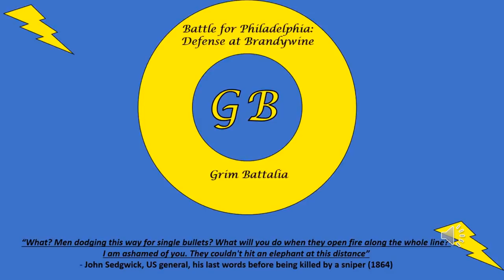Battle for Philadelphia: Washington Defends the British Assault on the Capital at Brandywine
In the Fall of 1778, the Commander of the British Forces, William Howe, has decided to disobey direct orders from the crown and pursue his own strategy for winning the war. Instead of marching his force towards Albany to join in the battle of Saratoga, Howe will instead march south towards the American capital at Philadelphia.

Howe believes that by taking the American capital, he will destroy their ability to resist the British Crown. As he marches towards the city, Washington desperately rallies his men. He scans the Pennsylvania countryside looking for a place to make his defense.

Washington settles upon an area known as the Brandywine Creek. Here, he will defend all three river crossings and force the British into a trap. However, unbeknownst to him, it will be Washington who is actually sitting in a trap. There are actually two additional crossings further north. Howe will use this knowledge to completely surround the American army.

With the pieces set, the battle will begin, and the stakes couldn't be higher.